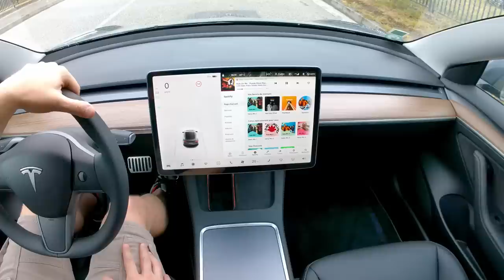Tesla Model 3 SR+ Chinoise 2021 - 0 à 100 km/h - Ca déboite ! + de 300 cv !!!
Dans cette vidéo je chronomètre la 0 à 100 de la Tesla Model 3 SR + 2021 made in China !

Et je suis surpris !